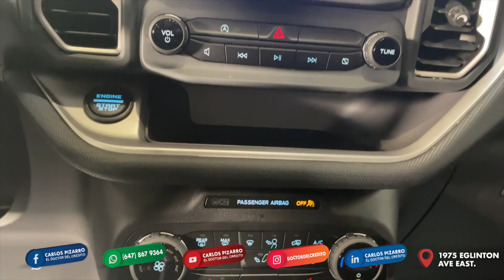CANADA TORONTO APLICA CON EL DOCTOR DEL CREDITO FACIL Y EFICAZ FORD BRONCO SPORT NEGRA 2021